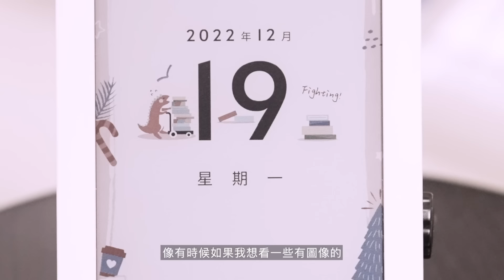【HyRead電子書】與連俞涵一起加入閱讀的世界｜品牌代言人推薦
❤️愛看書的連俞涵真心推薦❤️
HyRead電子書代言人
每個月都會介紹自己最喜歡的書籍
希望可以把熱愛的都分享出去
讓這個世界充滿喜歡的心情